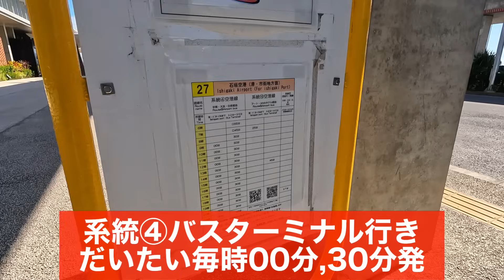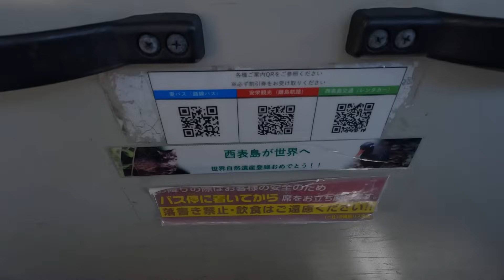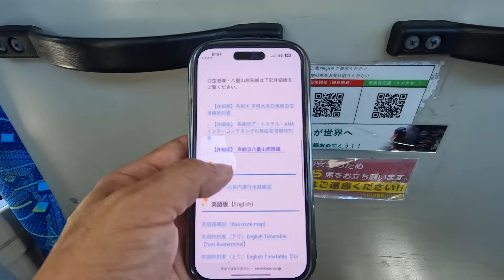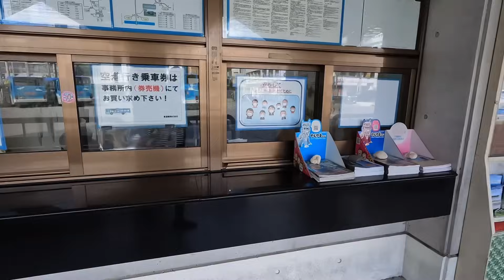【石垣島旅行】「南ぬ島石垣空港」から路線バスに乗って「バスターミナル」まで乗車レビュー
南ぬ島石垣空港から東運輸の路線バスに乗ってバスターミナルまでの乗車レビューです😄

所要時間：約40分(離島ターミナル、バスターミナル）
運賃：540円
【東運輸】

🔽路線バスの車窓から関連動画です🔽
【石垣島旅行】ホテルミヤヒラ「美崎館」ハイフロアオーシャンビューを紹介します😄
【石垣島旅行】石垣空港から石垣港離島ターミナルまで直行バス500円に乗ってみた【路線バスの車窓】
【石垣島グルメ】日本最南端「CoCo壱番屋」石垣店限定メニュー「美崎牛カレー」「南ぬ豚ソーキカレー」1日10食限定!!
石垣島/お土産  ホタルガラスの宝石箱やぁ〜新作を紹介いたします「かわだおみやげ」

▼目次▼
00:00  南ぬ島石垣空港からオープニング
01:02  路線バス乗り場(東運輸.カリー観光)
02:37  出発前のバス車内
04:46  南ぬ島石垣空港➡︎白保集落
07:53  石垣リゾートホテル➡︎宮良大橋➡︎ドンキ➡︎サンエー
11:18  マックスバリュー➡︎博物館前➡︎730交差点➡︎離島ターミナル➡︎バスターミナル
16:23  バスターミナル内〜エンディング